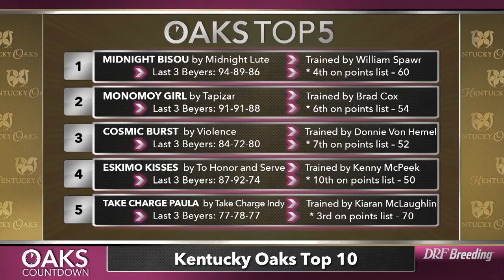Kentucky Oaks Countdown - Coach Rocks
Nicole Russo and Joe Nevills take a look at Kentucky Oaks contender Coach Rocks.